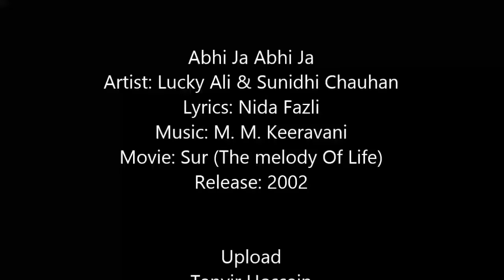Aa Bhi Ja Aa Bhi Ja - Lucky Ali - Sur [Remastered]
Abhi Ja Abhi Ja
Artist: Lucky Ali & Sunidhi Chauhan
Lyrics: Nida Fazli
Movie: Sur (The Melody Of Life)
Release: 2002